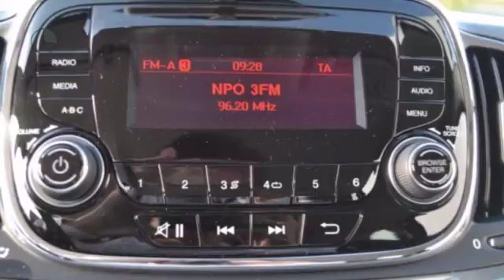Fiat 500 TwinAir 60pk Pop AIRCO